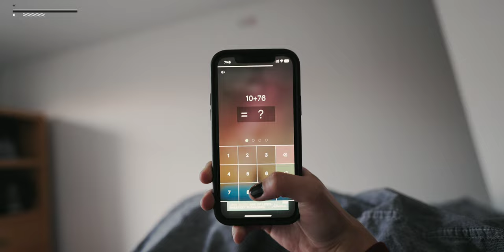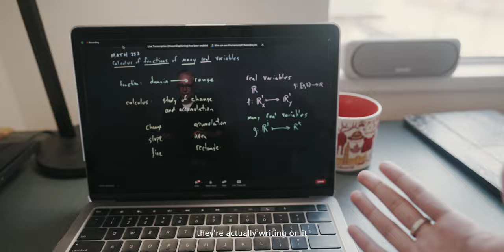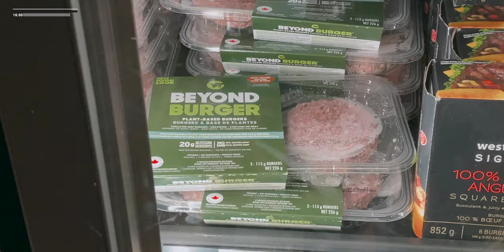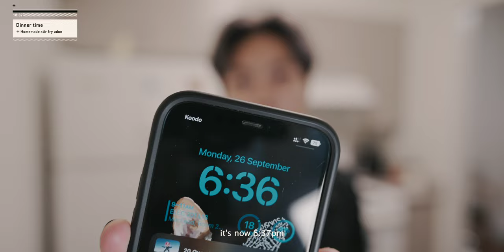Day In My Life of at University of British Columbia (UBC)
Day In My Life of a university student at University of British Columbia (UBC)
A day in my life video about me being a 2nd-year electrical engineering student at UBC.

Chapters
0:00 Good morning
0:47 Intro
1:03 Lesson 1
1:27 Me time
2:20 Lesson 2
2:30 Thoughts on being a 2nd year
3:31 Lesson 3
3:52 Lesson 4 (Lab)
4:27 Lunchtime
4:55 Get groceries
5:02 Dinner time
5:53 Unboxing?
6:25 Outro

𝐂𝐨𝐦𝐦𝐨𝐧 𝐐&𝐀

𝗠𝘆 𝗻𝗮𝗺𝗲? Ruth
𝗔𝗴𝗲? 20
𝗪𝗵𝗲𝗿𝗲 𝗮𝗺 𝗜 𝗳𝗿𝗼𝗺? Hong Kong 🇭🇰
𝗪𝗵𝗮𝘁 𝗱𝗼 𝗜 𝗱𝗼 𝗼𝗻 𝗬𝗼𝘂𝘁𝘂𝗯𝗲? Random stuff but I want to make it fancy, mostly about my life and friends around me
𝗪𝗵𝗮𝘁 & 𝘄𝗵𝗲𝗿𝗲 𝗮𝗺 𝗜 𝗰𝘂𝗿𝗿𝗲𝗻𝘁𝗹𝘆 𝘀𝘁𝘂𝗱𝘆𝗶𝗻𝗴? 3rd year engineering in UBC (University of British Columbia)
𝗗𝗼𝗴𝘀/ 𝗰𝗮𝘁𝘀?  Dogs🐶
𝗔𝗺 𝗜 𝗮 𝗯𝗼𝘆? No~

Gear (filming)
  Sony A7 IV
  Sony 20mm F1.8 (Main Lens)